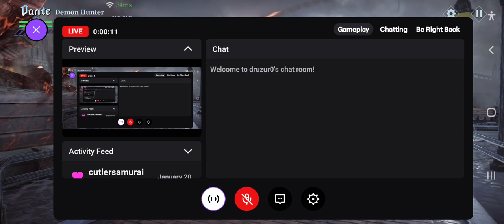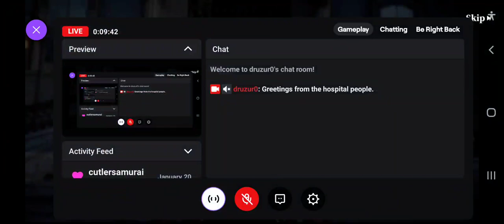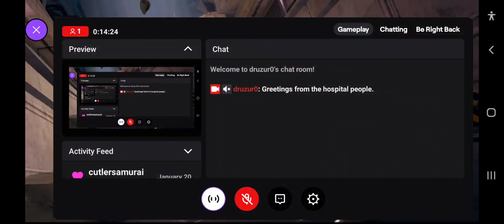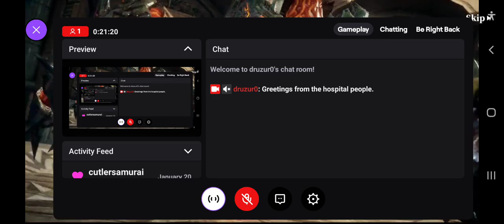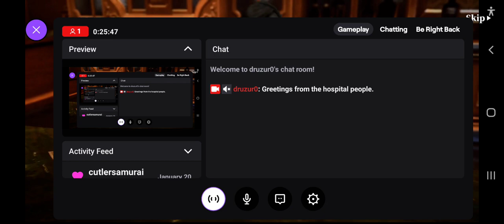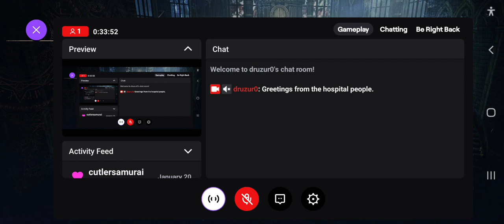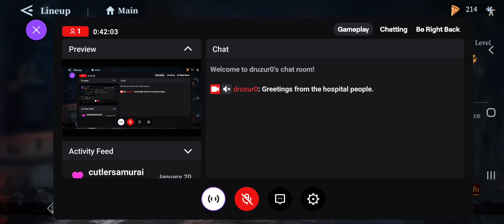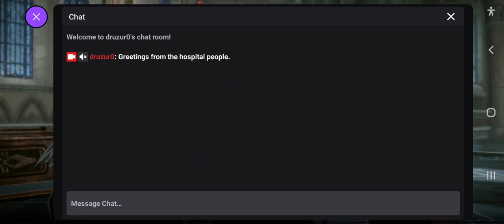Mobile Devil May: POC "Phone TricksterStyle" PT1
Sorry about the abrupt end, but THE Devil Hunters will return in the next part. So far so good, at least I think it's amazing. If you are like me and want to see more, hit the follow. Till next time.